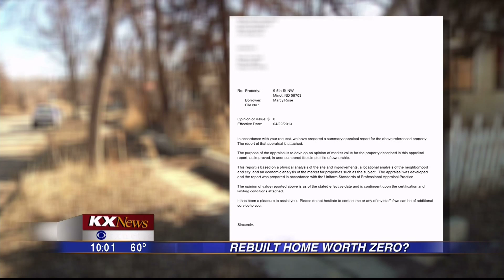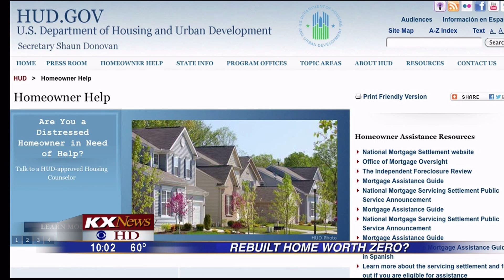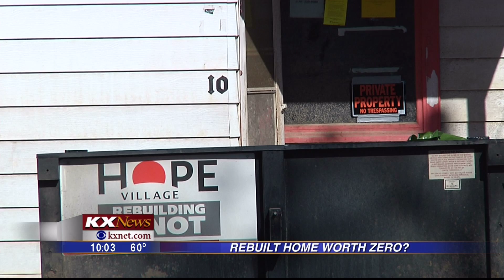Zero Value Appraisal For Rebuilt Flooded House